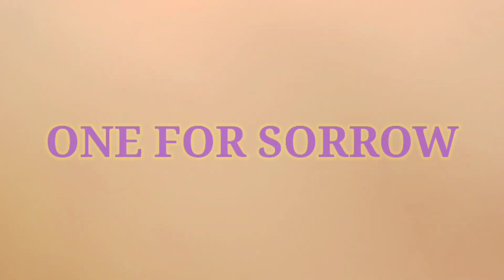OLD TIME FAVORITES RETRO MEDLEY DANCE WORKOUT BY TEAMBAKLOSH